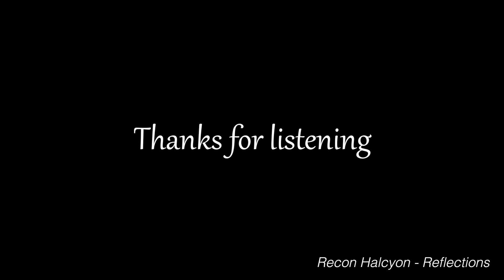Music Video: Maps of MHFU [Starry Nights]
EDIT: Song name is STARRY NIGHTS, not Reflections!

A trip back in time and a look at the wonderful maps of Monster Hunter Freedom Unite.

Please show him support!